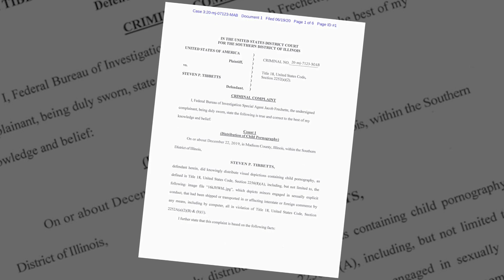Godfrey, Illinois pastor charged in federal child porn case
The head pastor at a Lutheran church in Godfrey, Illinois is facing federal charges of possession of child pornography.